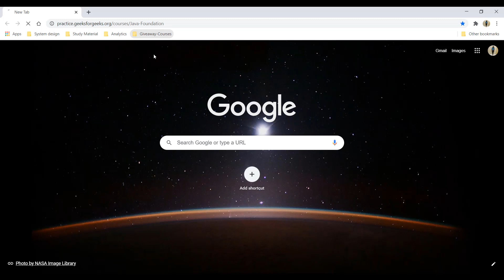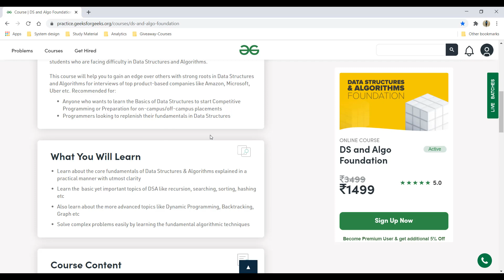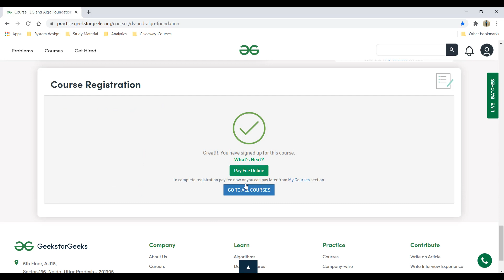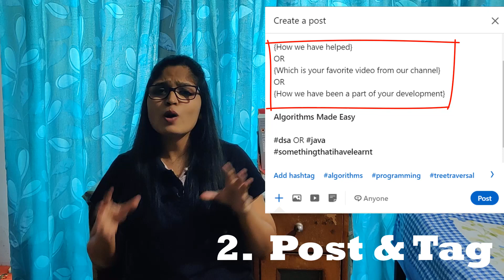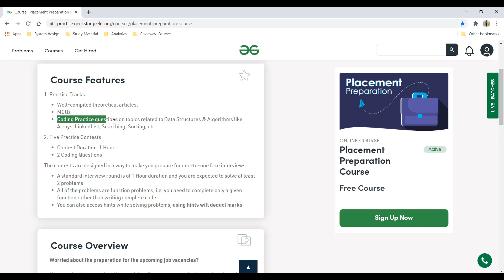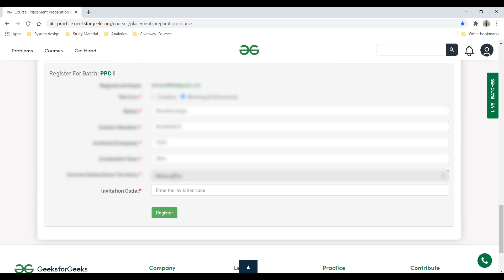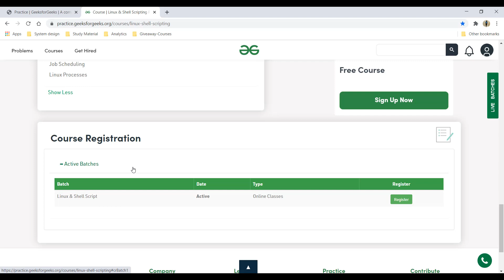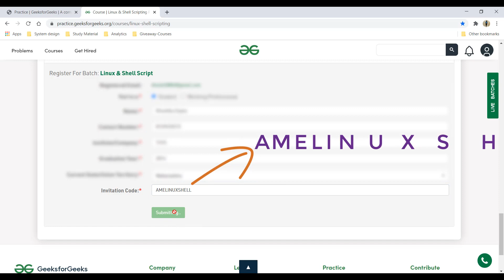5K SUBS GIVEAWAY | Discount | GeeksForGeeks Placement Courses for FREE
Geeksforgeeks is something for which I don't need to give an Introduction. As we are soon going to hit 5K subscribers, I thought why not do a giveaway for all the subscribers. So I am giving away a few courses of Geeksforgeeks. You can find more details in the video. Not only giveaway, but I also got some discounts as well from GFG on their courses so that people who are not able to win can still get something.

For all other GFG courses

Follow us on below platforms for all the latest updates

Hashtags to participate